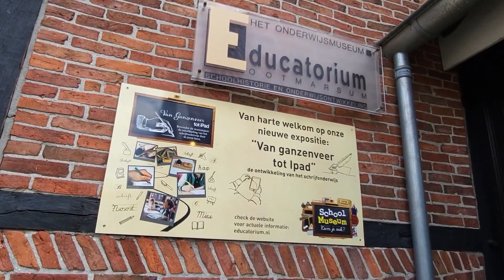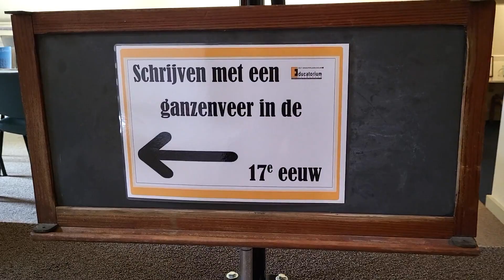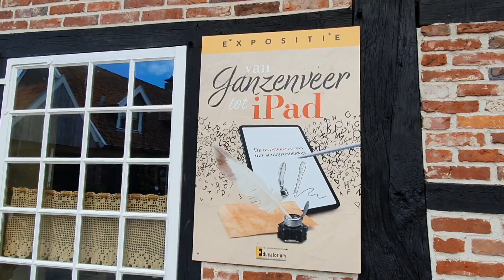Ootmarsum en Expositie Schoolmuseum 2023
Bezoek ook de Expositie 'Van Ganzenveer tot I pad'